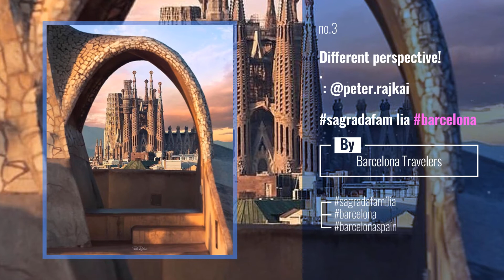THIS IS BARCELONA | Barcelona News: Love in Barcelona! Tag the person that you want to bring here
Love in Barcelona!
Tag the person that you want to bring here with you!
Thanks to @katerinandyinon for the great picture!